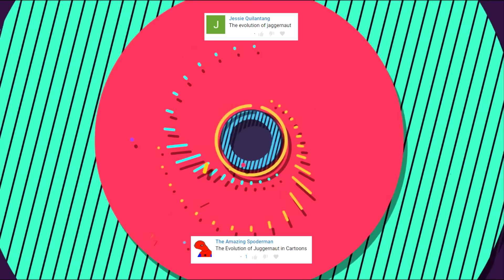Evolution of Juggernaut in Cartoons, Movies & TV in 8 Minutes (2018)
A look at how much animated and live-action Juggernaut has changed since 1982.

List of actors and media:

1. Spider-Man and His Amazing Friends (1982) - William H. Marshall
2. Pryde of the X-Men (1989) - Ron Gans
3. X-Men (1993) - Rick Bennett
4. Fantastic Four (1995) - Non-Speaking Cameo
5. X-Men: Evolution (2001) - Paul Dobson
6. X-Men: The Last Stand (2006) - Vinnie Jones
7. Wolverine and the X-Men (2009) - Fred Tatasciore
8. The Super Hero Squad Show (2009) - Tom Kenny
9. Black Panther (2010) - Peter Lurie
10. Ultimate Spider-Man (2012) - Kevin Michael Richardson
11. Marvel Disk Wars: The Avengers (2014) - Shota Yamamoto
12. Deadpool 2 (2018) - Ryan Reynolds